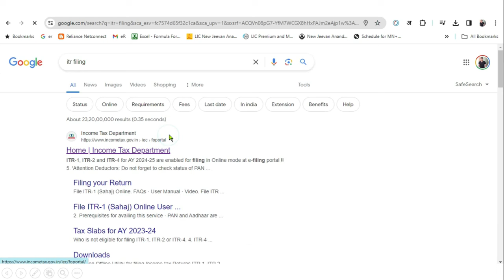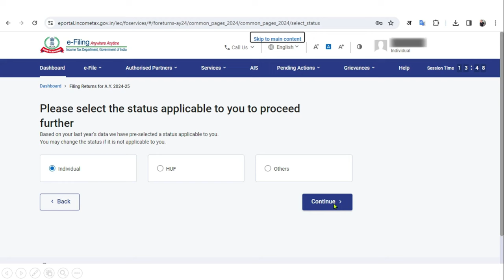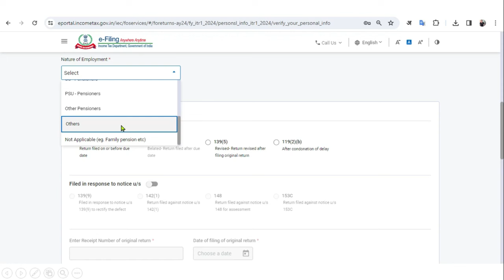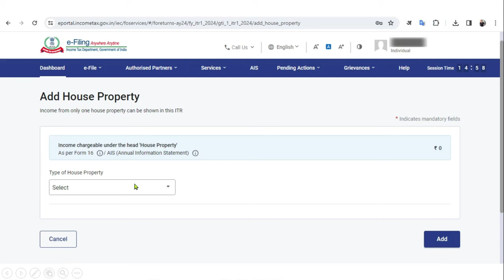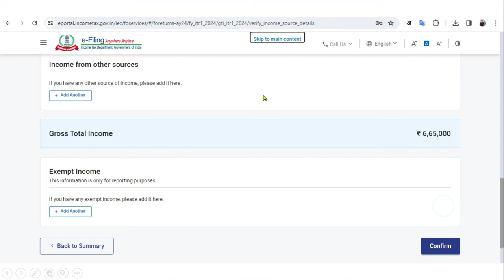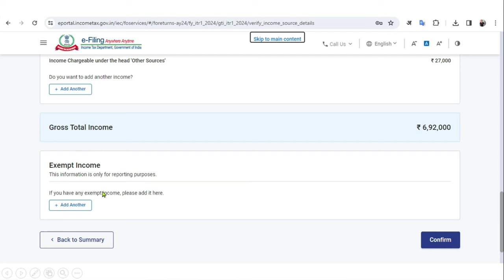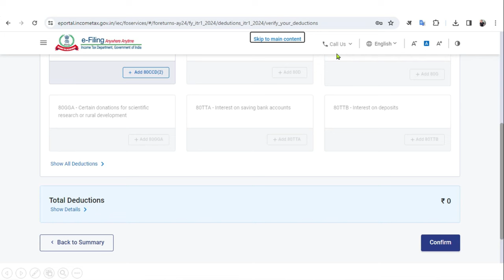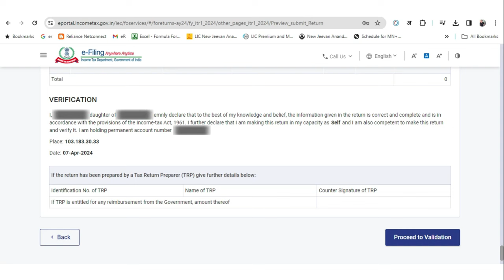ITR खुद फाइल करें New Tax Regime FY 2023-24 / AY 2024-25 II ITR Filing II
How to File Nil ITR 1-AY 2024-25,
Benefits of filing NIL ITR,
Nil Income Tax Return AY 2024-25,
nil itr filing online 2024-25,
nil itr filing,
zero itr filing online 2024-25,
nil itr 1 filing online 2024-25,
itr nil filing online 2024-25,
Nil Income Tax Return Kaise Bhare 2024-25,
nil income tax return filing,
zero income tax return,
no income tax return,
zero income tax return filing 2024-25,